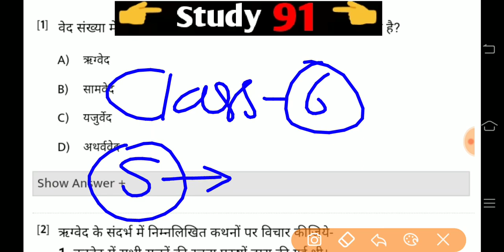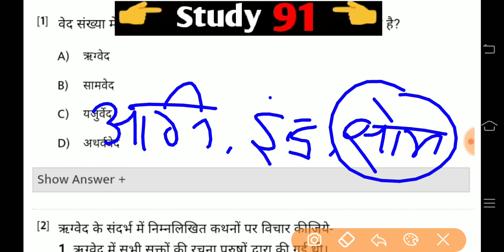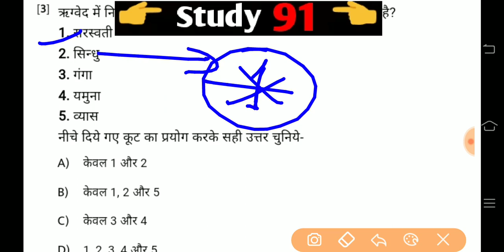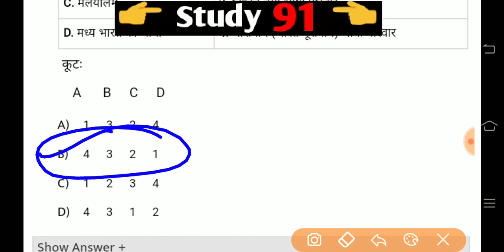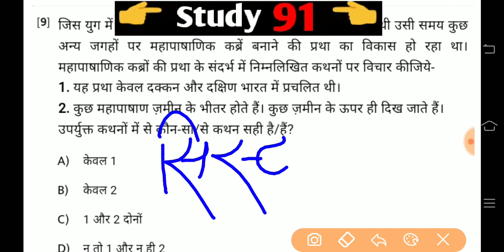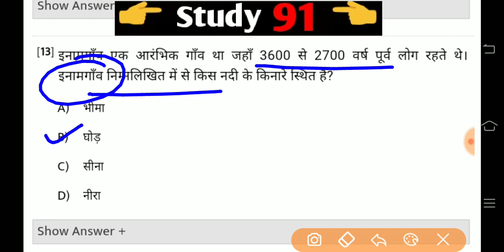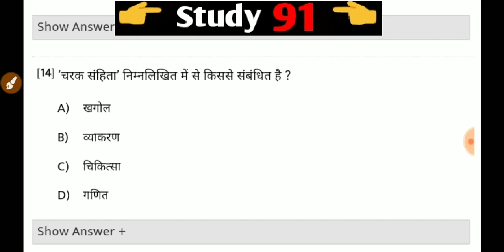NCERT/History/Practice set/class6/study91/Nitin sir